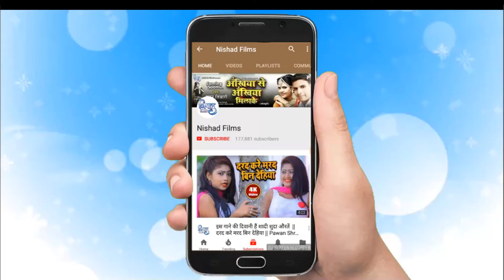चला ना काँवरिया देवघर नगरिया | Chala Na Kanwariya Devghar Nagariya | Ratan Raja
Sचला ना काँवरिया देवघर नगरिया | Chala Na Kanwariya Devghar Nagariya | Ratan Raja

Nishad Films